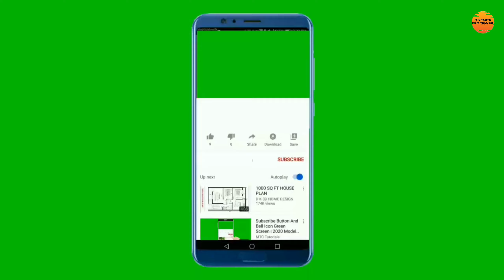ఈ అందమైన మాన్షన్ హౌస్ దేయ్యల 👻 కొంపల ఎందుకు మారింది 🤔 || Ghost 👻 Mansion House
"fair use" for purposes such as critisism, comment, news reporting, teaching, scholarship, research. fair use is a permitted by copyright statute that might otherwise be infringing, non-profit, educational or personal use tips the balance in favour of the use

we provide many interesting things in telugu in the form of facts, we provide amazing and wonderful facts